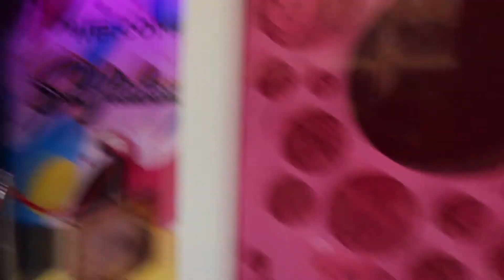OP VAKANTIE NAAR BELFELD IN LIMBURG! | SHOPPEN IN EINDHOVEN!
Hi! Leuk dat je hebt gekeken naar deze video!